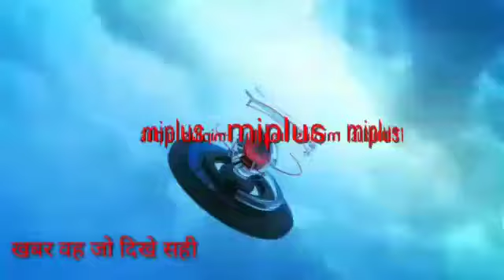नवादा सदर अस्पताल में कोरोना से तीन लोगों की मौत रंजीत कुमार की रिपोर्ट